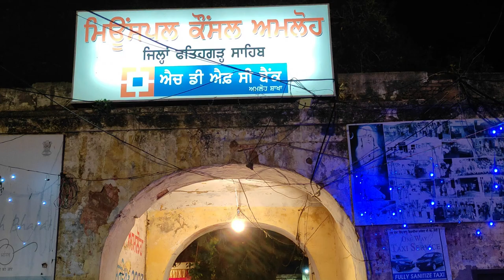RAM LEELA AMLOH DAY-1|FIRST DAY AT SHRI RAM KALA MANCH AMLOH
👉🏻RAM LEELA DAY-1|FIRST DAY AT SHRI RAM KALA MANCH AMLOH